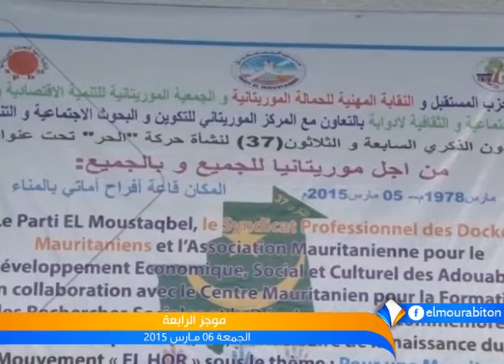موجز الرابعة قناة المرابطون 06ـ03ـ2015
تقديم: محفوظ ولد السالك